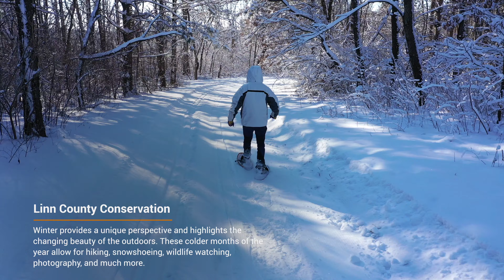Winter Fun in Linn County Parks